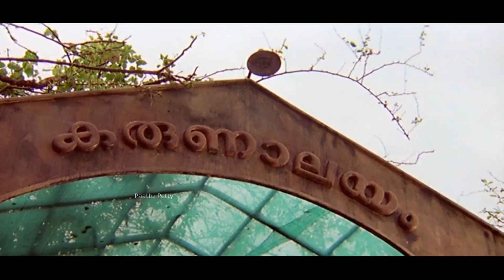Hridayageethamaayi | Ammakilikoodu | Prithviraj | Sukumari | Raveendran | P.Susheela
Song : Hridayageethamaayi
Movie : Ammakilikkoodu
Lyrics : Gireesh Puthanchery
Sung By : P.Susheela

Welcome to PAATTU PETTY പാട്ടു പെട്ടി YouTube Channel
PAATTU PETTY പാട്ടു പെട്ടി is the leading player in the Indian Music industry